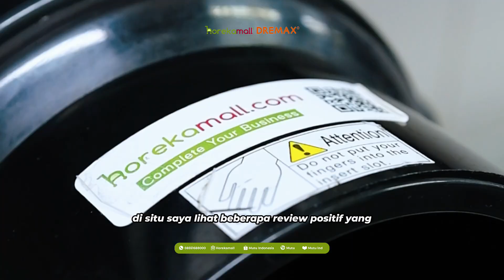Rahasia Sukses Resto Kimukatsu! Pakai Alat Ini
Buat kamu yang ingin membangun bisnis kuliner, peralatan jadi salah satu kunci sukses untuk bisnismu. Dengan peralatan canggih, dapat meningkatkan efisiensi produksi yang tentunya berpengaruh ke kualitas masakan.

Alat pengiris sayur otomatis ini, akan sangat membantu anda saat proses memasak. Dapatkan alat kuliner berkualitas di Horeka Mall!